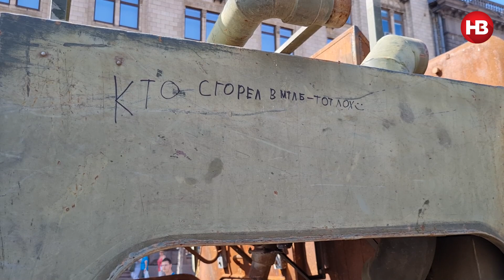«Вони хотіли танки на Хрещатику - бійтеся своїх бажань». В центрі Києва виставка знищеної техніки РФ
В неділю 21 серпня в центрі Києва, на вулиці на вулиці Хрещатик з'явилася виставка знищеної російської техніки. Раніше подібні виставки проводилися як у Києві, так і в інших містах України та Польщі. Особливий символізм полягає в тому, що російські окупанти планували провести військовий парад на Хрещатику після захоплення української столиці, яке, за їхніми підрахунками, мало відбутися за три дні.